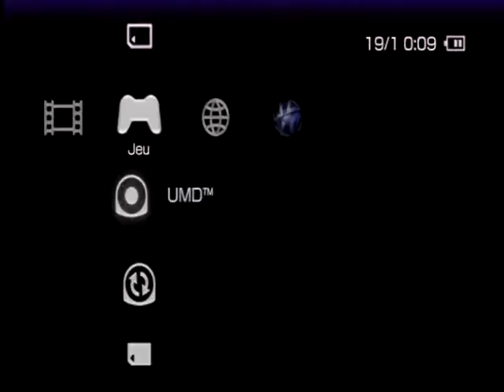[PSP] Introduction du jeu "Test Drive Unlimited" de Atari (2007)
Voici l'introduction du jeu vidéo Test Drive Unlimited par Atari sortie au cours de l'année 2007 sur sony psp